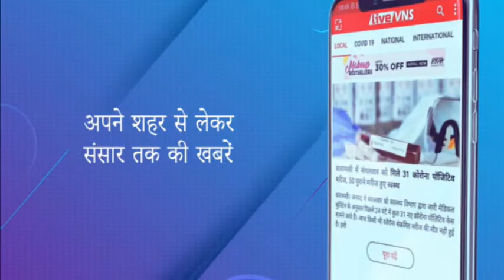बीएचयू में अंतरराष्ट्रीय दिव्यांग क्रिकेट मैच-बांग्लादेश ने भारतीय टीम को आठ विकेट से हराया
वाराणसी: बीएचयू में अंतरराष्ट्रीय दिव्यांग क्रिकेट मैच-बांग्लादेश ने भारतीय टीम को आठ विकेट से हराया